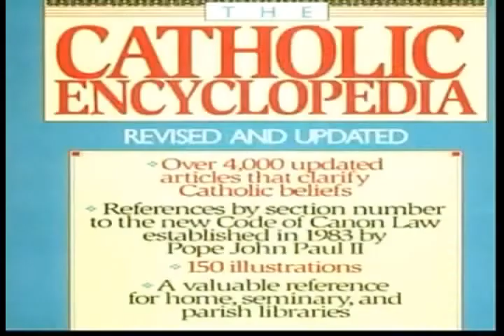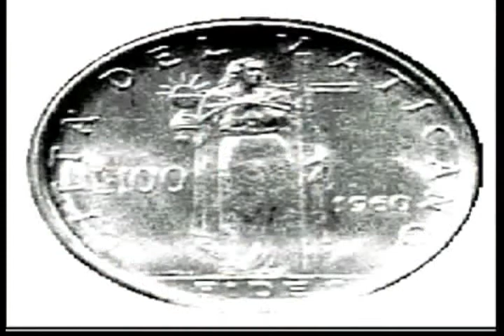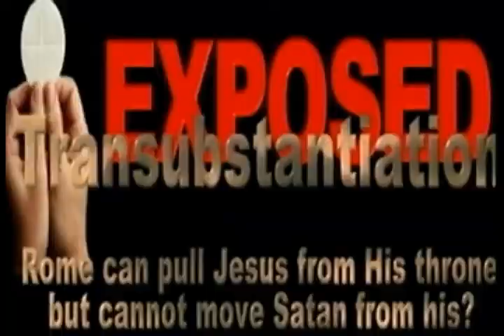VATICAN VACCINE 14 OF 21